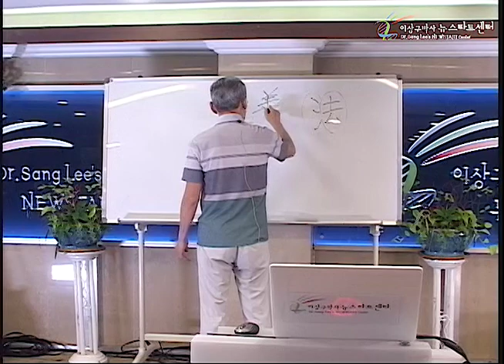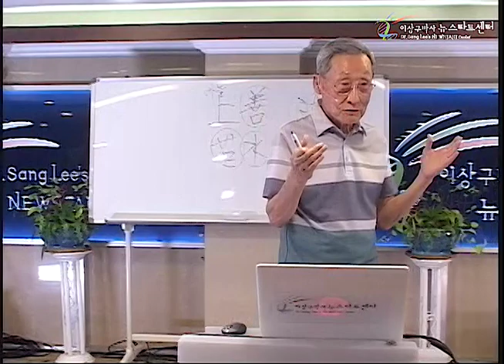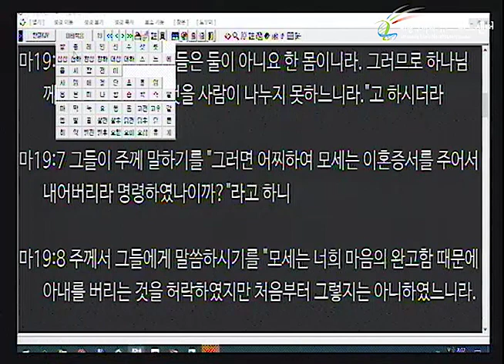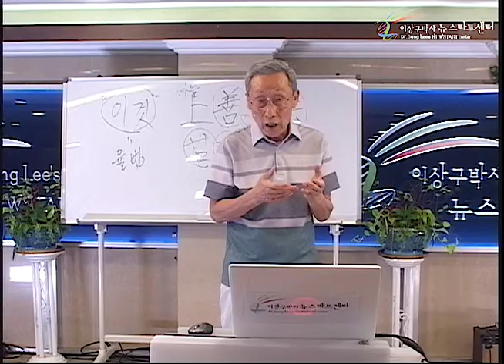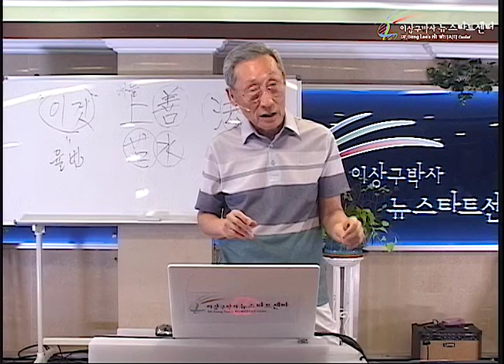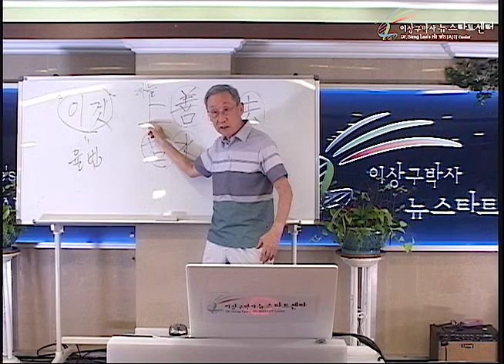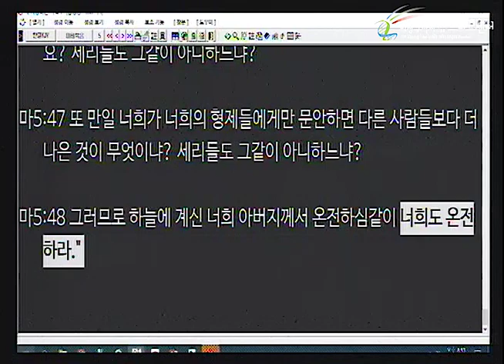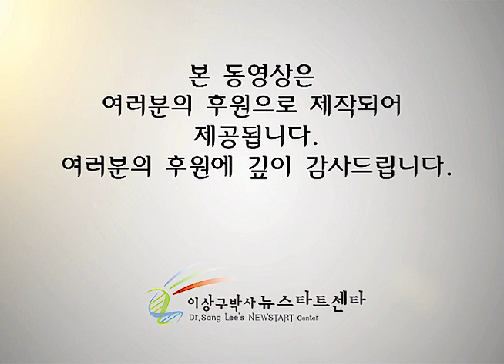H243 03 명령은 약속이다